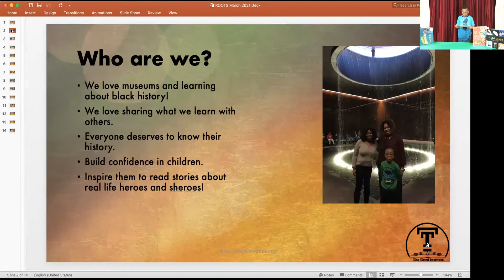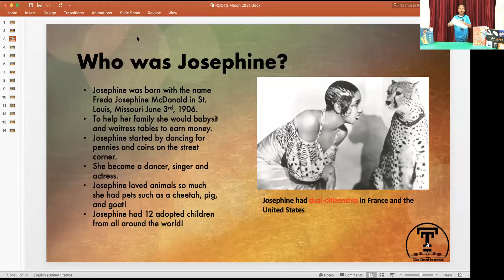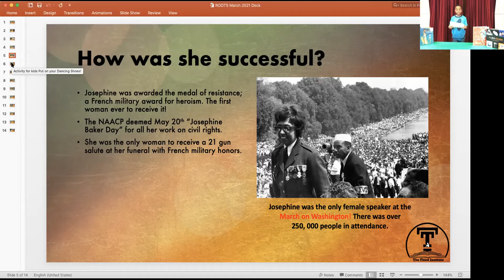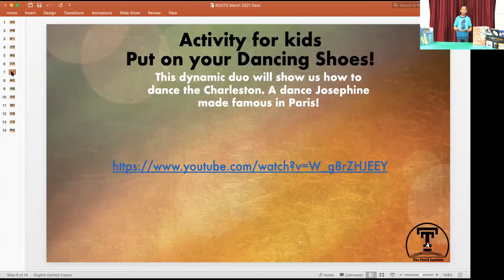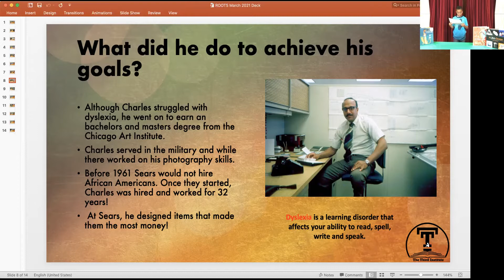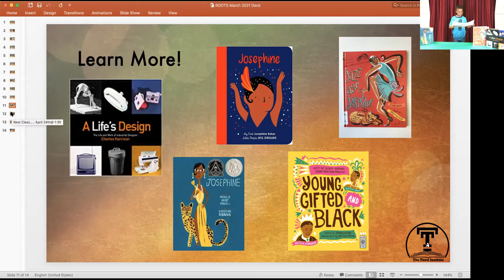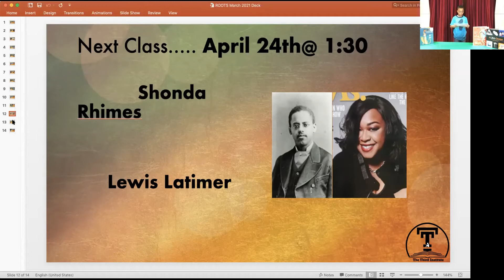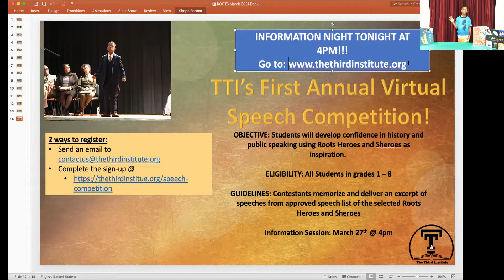Roots: Josephine Baker and Charles “Chuck” Harrison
Join The Third Institute as they explore the lives of African-American heroes and sheroes with books and activities. This month, we're learning about the accomplishments of Josephine Baker and Charles “Chuck” Harrison.